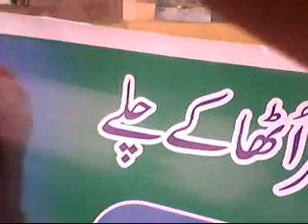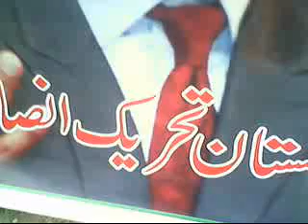PTI jadoon group of kholian bala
chanakaha group of kholian bala